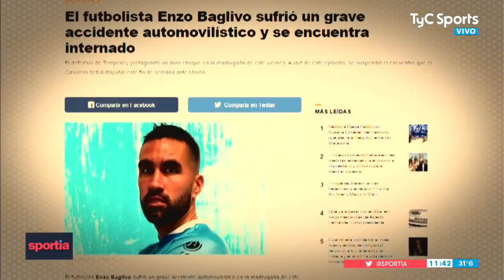Enzo Baglivo, un paso a la vida - TyC Sports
Entrevista realizada por Juan Pablo Marron para TyC Sports en Diciembre de 2019.

¡Gracias TyC!

¡Gracias!